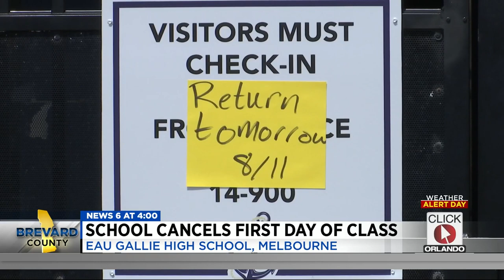Eau Gallie High School cancels first day of class for power outage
Brevard Public Schools announced Thursday that it was canceling the first day of classes at Eau Gallie High School due to a power outage.